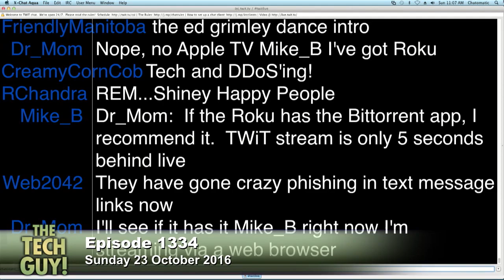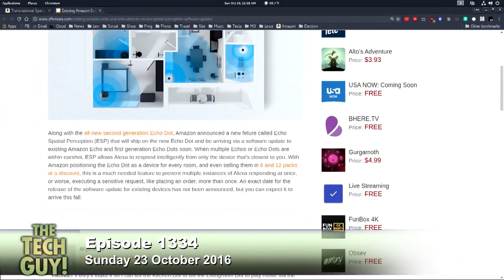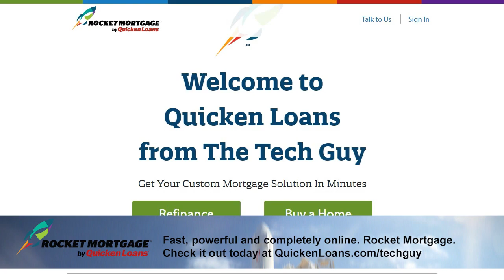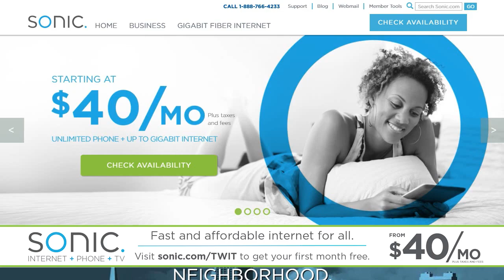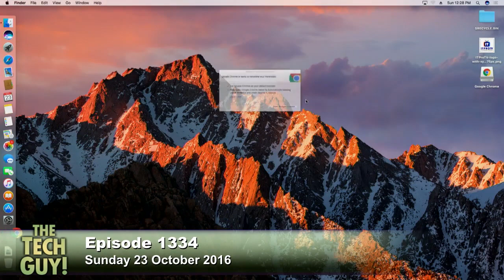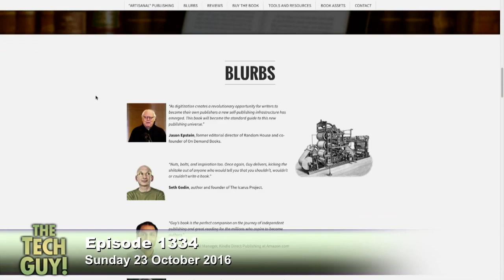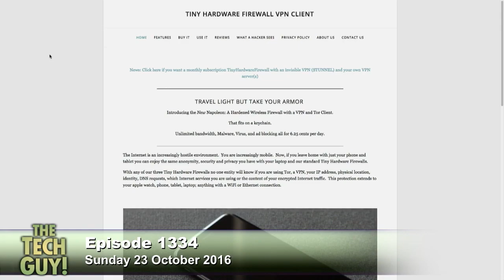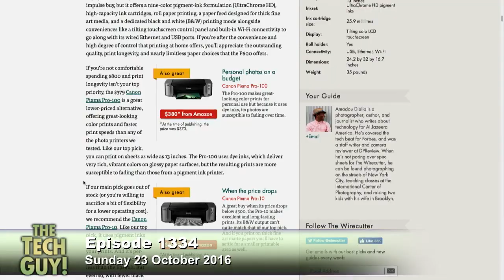Leo Laporte - The Tech Guy 1334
How the hackers got into the DNC's email servers, which virtual reality headset to buy, how to get motion wallpaper for Windows, video editing in 4K, publishing books on Apple's iBooks, saving videos from YouTube, and more of your calls.